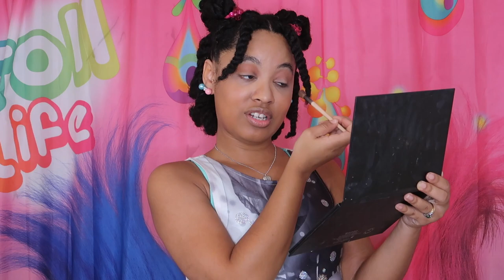LEAVE GABBIE HANNA ALONE